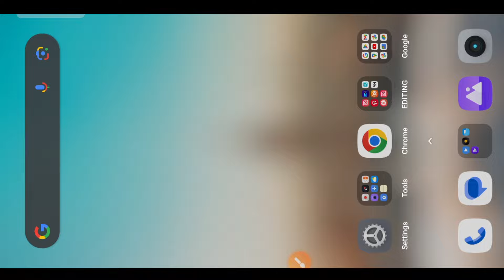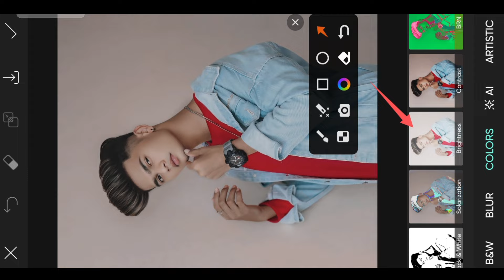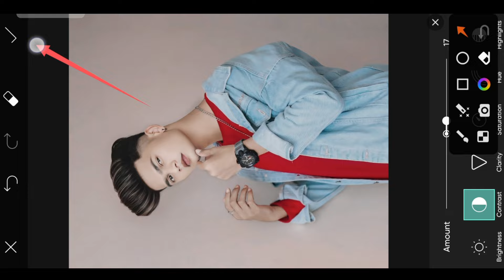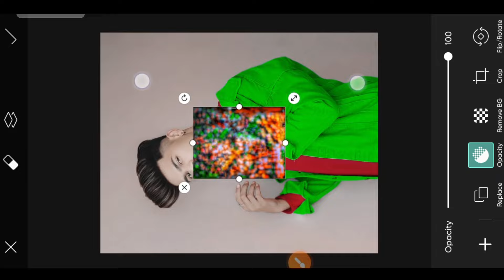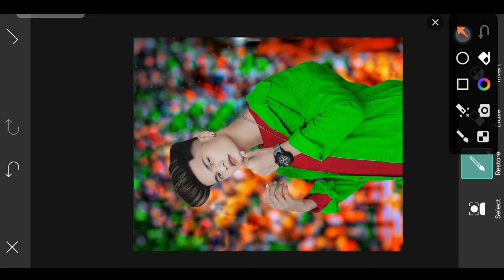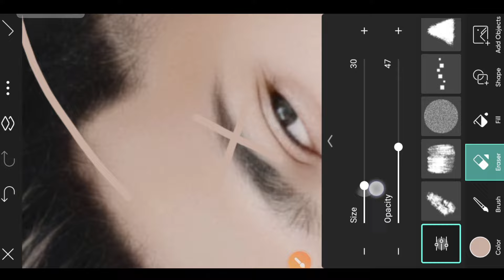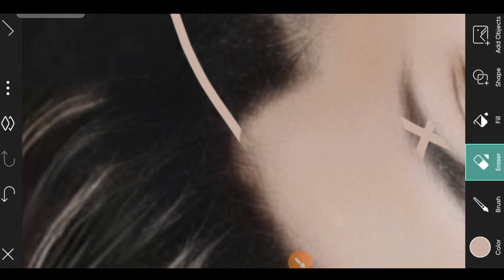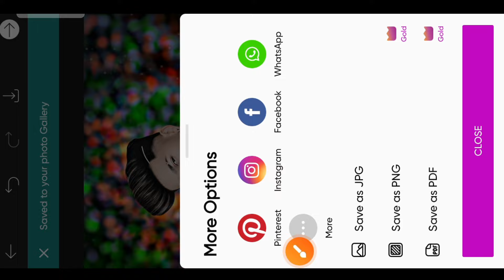CB Background Photo Editing New Trick | PicsArt Background Change Editing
CB Background Photo Editing New Trick
Background Change photo editing PicsArt
PicsArt Masterclass Photo Editing
PicsArt Hair photo editing
PicsArt Hair new editing
hair photo editing tutorial PicsArt
Background change new photo editing tutorial
photo ka background kaise change kare
PicsArt new face smooth photo editing
face white karne ka new tricks
PicsArt se face white kaise kare
PicsArt Photo Editing karne ka tarika
PicsArt Se face gora kaise Kare
PicsArt masterclass Editing 2024
PicsArt new background change editing
PicsArt new background change photo editing
PicsArt all strape course
PicsArt new photo editing
PicsArt face ko gora kaise karen
PicsArt se apne photo ko edit kaise karen
PicsArt masterclass editing
PicsArt masterclass editing tutorial
PicsArt CB background photo editing
PicsArt CB photo editing
PicsArt se background blur kaise karen
Snapseed hair photo editing
Snapseed face smooth new editing
Creative new photo editing
Background change photo editing
CB background photo editing tutorial
Face smooth kaise karen
PicsArt hair new photo editing
PicsArt kapra ka colour change kaise karen
PicsArt chasma ka colour change kaise karen
PicsArt editing
Mobile se photo edit karne ka tarika
New photo editing tutorial in PicsArt